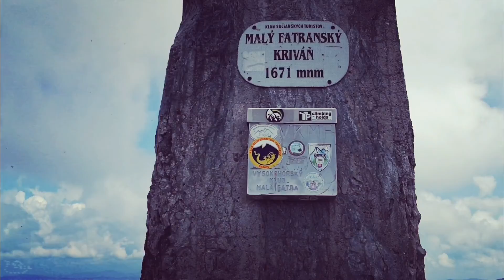By Pospa - Slovensko 2018